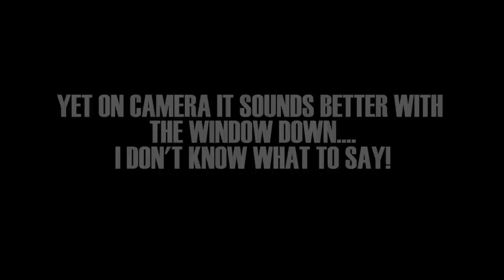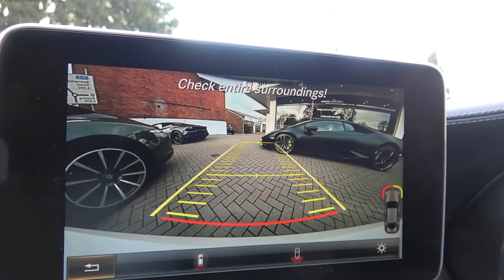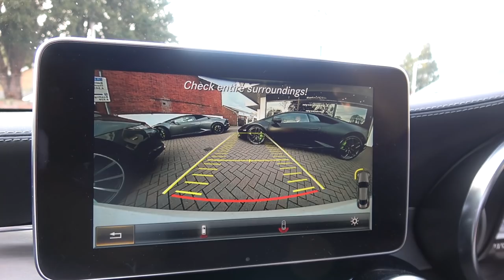MY FIRST 'PROPER' DRIVE | C63 AMG!!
Taking full advantage of the weather! I take my C63 for a blast on some awesome country roads..and then join a Lamborghini convoy!!!

**SOL CLOTHING**